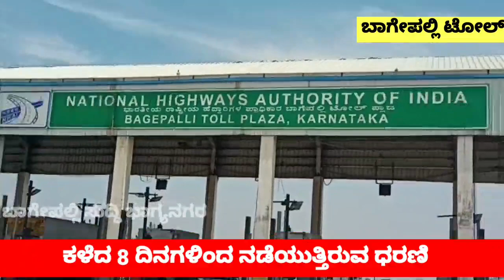ಕಾರ್ಮಿಕರ ವಜಾ ಖಂಡಿಸಿ 8 ದಿನಗಳಿಂದ ಪ್ರತಿಭಟನೆ || ಬಾಗೇಪಲ್ಲಿ‌ ಸುದ್ಧಿ ಭಾಗ್ಯನಗರ || BSB NEWS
ನಮ್ಮ ಪೇಸ್ ಬುಕ್ ಪೇಜ್ ಗೆ ಸೇರಲು ಇಲ್ಲಿ ಕ್ಲಿಕ್ ಮಾಡಿ

ನಮ್ಮ ಚಾನಲ್ ಅನ್ನು ಸಬ್ ಸ್ಕ್ರೈಬ್ ಮಾಡಿ ಸಹಕರಿಸಿ , ಧನ್ಯವಾದಗಳು.